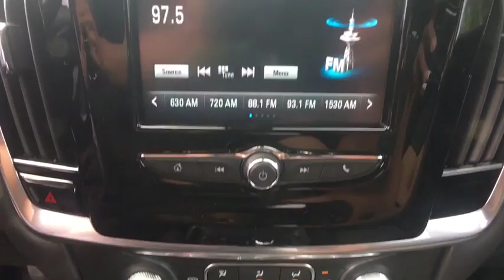2019 Chevrolet Traverse Sterling, Leesburg, Vienna, Chantilly, Fairfax, VA T90402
Satin Steel Metallic New 2019 Chevrolet Traverse available in Sterling, Virginia at Ted Britt Chevrolet. Servicing the Leesburg, Vienna, Chantilly, Fairfax, VA area.
2019 Chevrolet Traverse FWD 4dr LS w/1LS - Stock#: T90402 - VIN#: 1GNERFKW8KJ263356

2019 Chevrolet Traverse LSbrbrPriced below KBB Fair Purchase Price!br18/27 City/Highway MPG Price includes: $500 - General Motors Consumer Cash Program. Exp. 04/30/2019, $1,000 - Chevrolet Washington DC Auto Shows Bonus Cash. Exp. 04/30/2019, $2,000 - GM Lease Loyalty Towards Purchase Private Offer. Exp. 04/30/2019, $750 - Chevrolet Select Market Bonus Cash. Exp. 04/30/2019